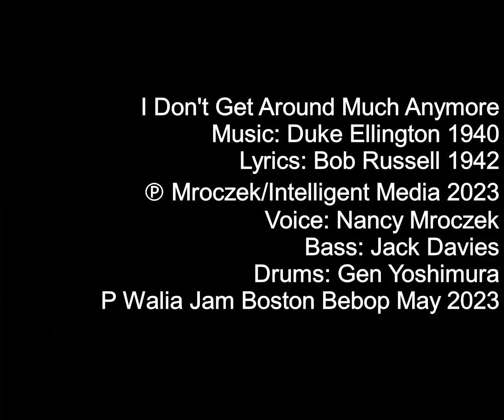I Don't Get Around Much Anymore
Lyrics: Bob Russell 1942
Voice: Nancy Mroczek
Bass: Jack Davies
Drums: Gen Yoshimura
P Walia Jam Boston Bebop May 2023